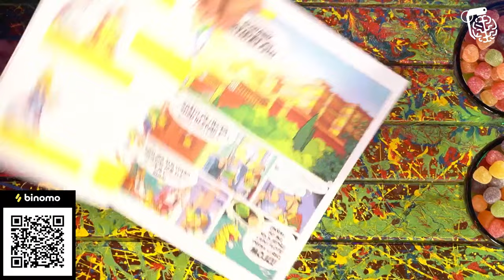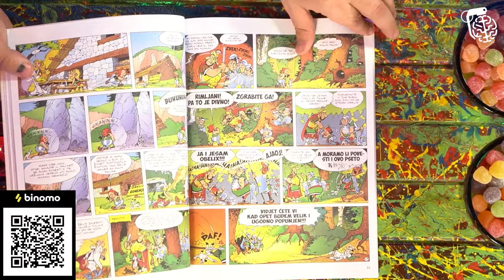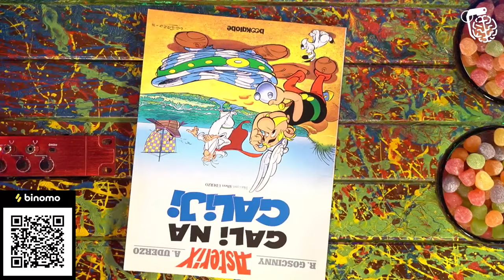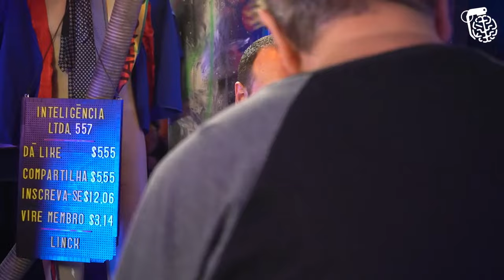ALEXANDRE LINCK (QUADRINHOS NA SARJETA) - Inteligência Ltda. Podcast #557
ALEXANDRE LINCK é professor, pesquisador e viciado em quadrinhos. Ele é dono do canal Quadrinhos na Sarjeta, onde publica vídeos sobre todos os aspectos da arte das HQ. O Vilela é um quadrinista excelente, e seus primeiros trabalhos foram os hieróglifos.

Capítulos:
00:00:00 - Início
00:11:15 - Batman
00:20:15 - Alan Moore
00:28:15 - Altos e baixos das HQs
00:39:45 - Lacração nos quadrinhos
00:46:15 - Zack Snyder
01:00:15 - Mauricio de Souza
01:15:15 - Quadrinhos brasileiros
01:22:15 - Watchmen e The Boys
01:45:15 - Família Adams
01:52:15 - X-Men
02:02:45 - Perguntas

CAIXA POSTAL
81969 | CEP: 5619970 | São Paulo - SP

- Canal de Stand-up: Rogério Vilela
CAPTAÇÃO, PRODUÇÃO E EDIÇÃO: Fábrica de Quadrinhos
PESQUISA E PAUTA: Fabio Mantoanelli
REALIZAÇÃO: Fábrica de Quadrinhos